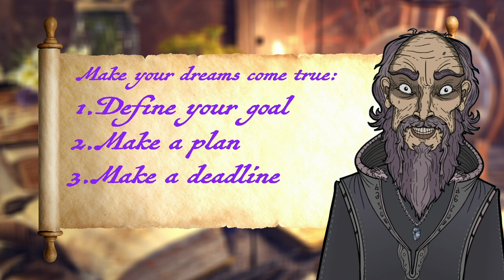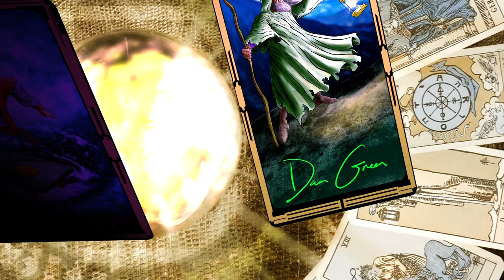The Hero's Journey, the Call to Adventure, with Yu-Gi-Oh! and Pokemon actors Dan Green/Eric Stuart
Joseph Campbell's the Hero's Journey serves as a structure for Pokemon, Yu-Gi-Oh!, Sonic-X, Teenage Mutant Ninja Turtles, GI Joe, X-Men, Shaman King Voice Over actors Eric Stuart and Dan Green to discuss creativity, inspiration, and dealing with what we're dealt. They don't think of themselves as heroes and you don't have to either to relate to taking your first steps toward where you want to be. This is part 1 of 2. Part 2 releases next week at the same time. Join the conversation at Audramada Productions.com!